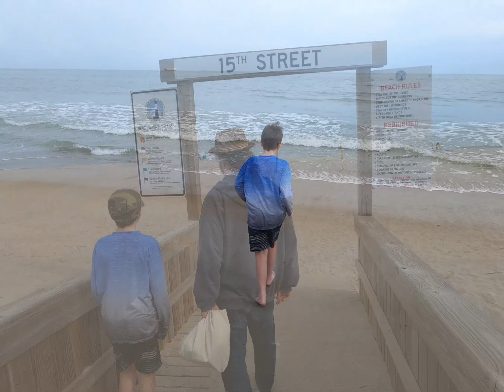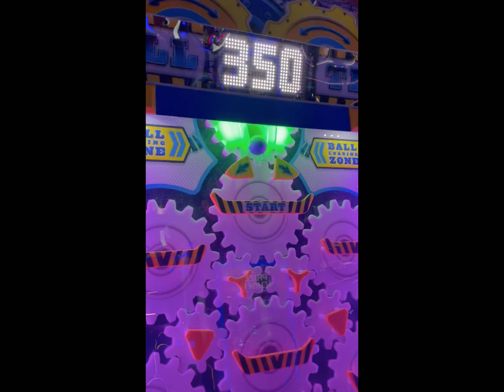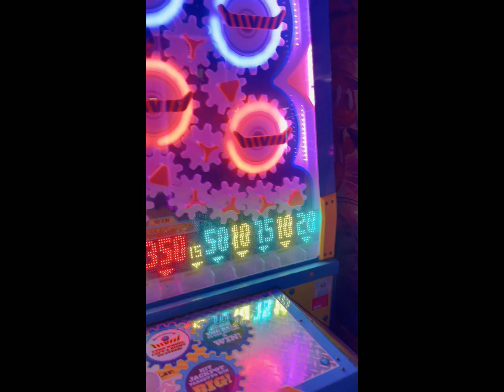Jeffrey and Jerry in Hilton Head